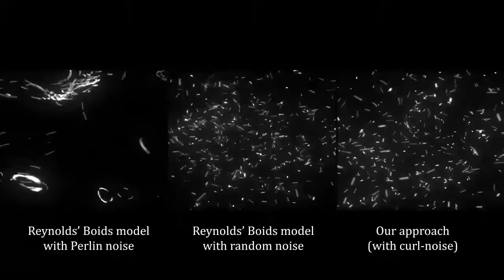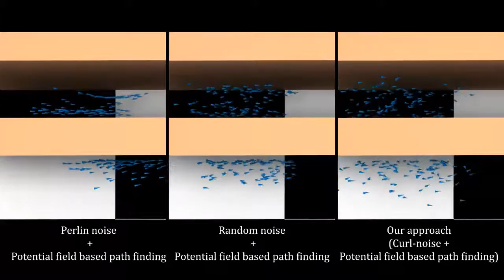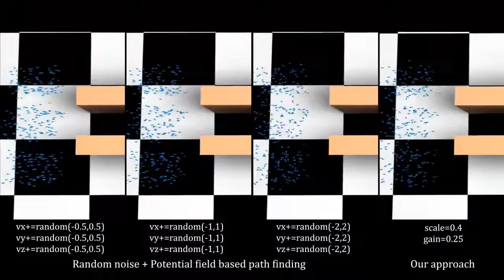Inherent Noise-Aware Insect Swarm Simulation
Collective behaviour of winged insects is a wondrous and familiar phenomenon in the real world. In this paper, we introduce a highly efficient field-based approach to simulate various insect swarms. Its core idea is to construct a smooth yet noise-aware governing velocity field that can be further decomposed into two sub-fields: (i) a divergence-free curl-noise field to model noise-induced movements of individual insects in a swarm, and (ii) an enhanced global velocity field to control navigational paths in a complex environment along which all the insects in a swarm fly. Through simulation experiments and comparisons with existing crowd simulation approaches, we demonstrate that our approach is effective to simulate various insect swarm behaviours including aggregation, positive phototaxis, sedation, mass-migrating, and so on. Besides its high efficiency, our approach is very friendly to parallel implementation on GPUs (e.g. the speedup achieved through GPU acceleration is higher than 50 if the number of simulated insects is more than 10 000 on an off-the-shelf computer). Our approach is the first multi-agent modelling system that introduces curl-noise into agents’ velocity field and uses its non-scattering nature to maintain non-colliding movements in 3D crowd simulation. This work was published on Computer Graphics Forum in 2014.